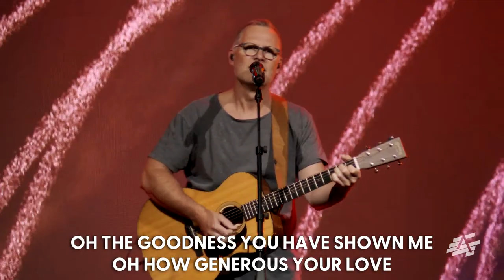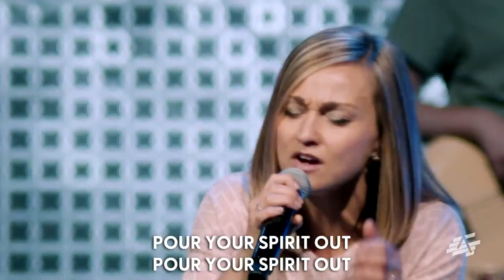Laws that Liberate - I Need Help! | John Weasel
The laws are intended to liberate us, but we were never designed to try to follow them on our own. This message from Pastor John Weasel of Dream City Church gives us a timely word and explanation on how God specifically sent a Helper to assist us in this daily journey.